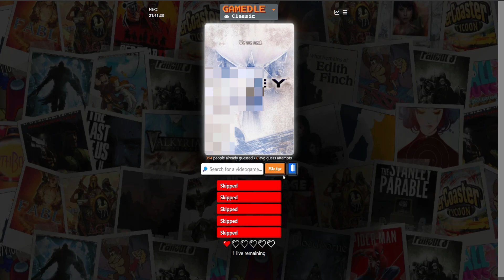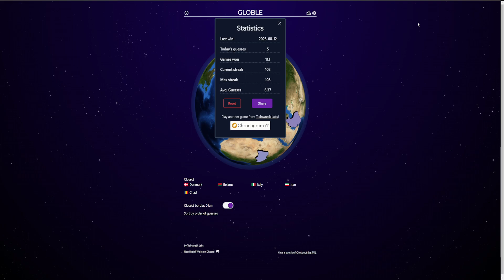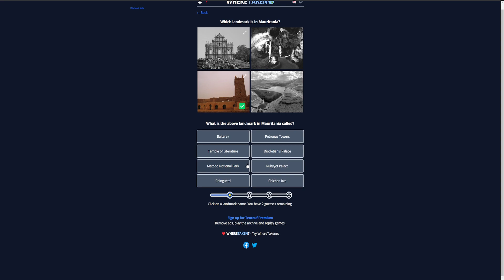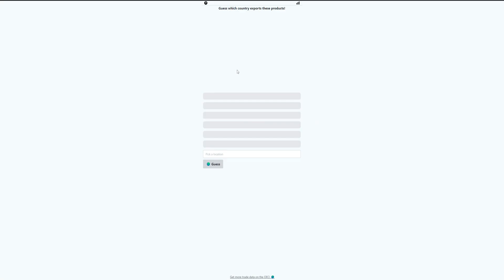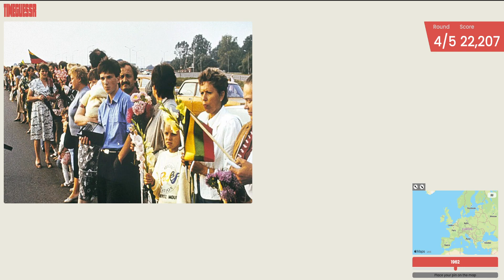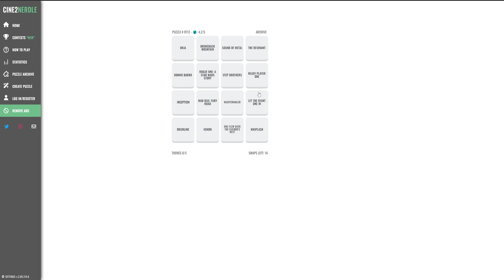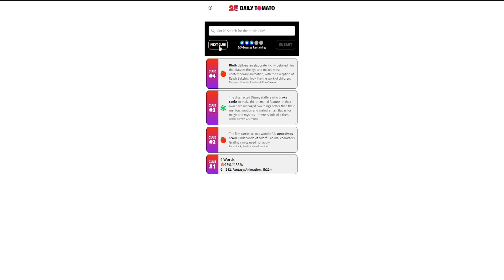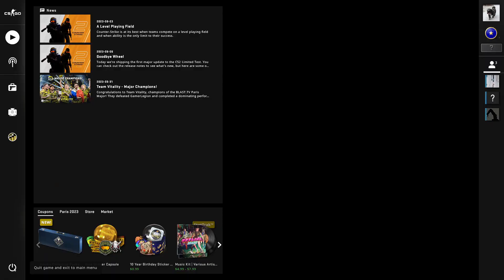Friday, August 11th 2023 Stream [Counter-Strike: Global Offensive/ Browser/ CS:GO]